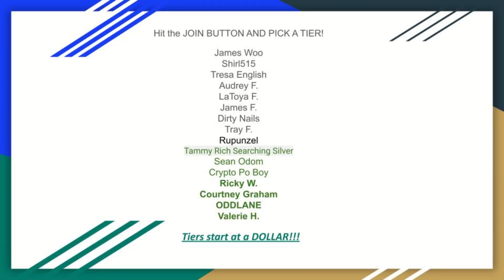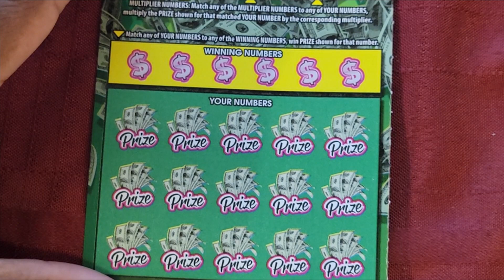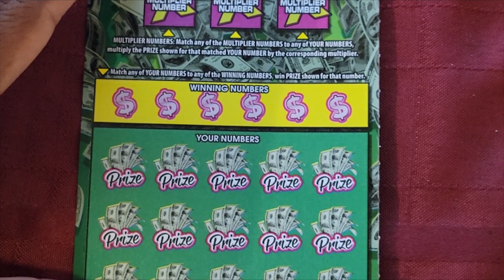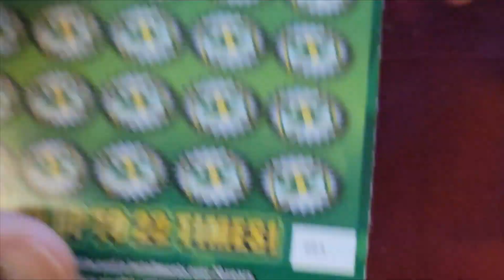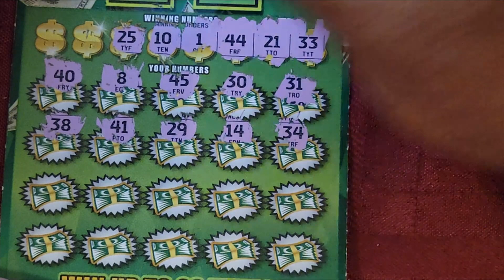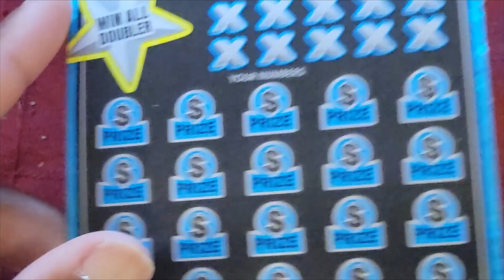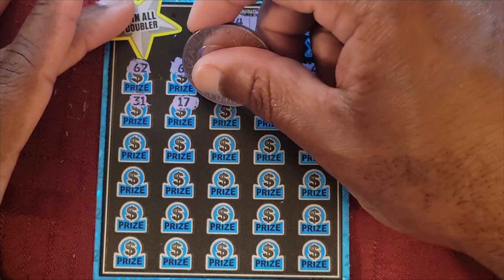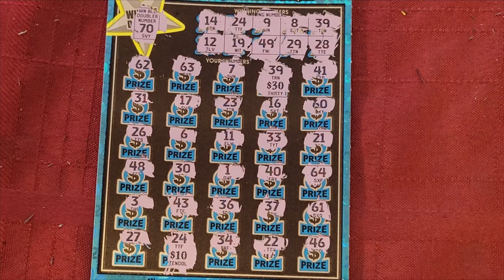200X the Cash VS MULTIPLIER MANIA AND BIG CASH!! Fight Night Friday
Woo VS Oleblueyes in FNF!!

Winner of the fight takes it all!  EXample  If your ticket wins, you get HALF THE MONEY UP TO 500 DOLLARS!!   Example, if the ticket wins 20 you get 10, if you win 100 you get 50, if the ticket wins 2000 dollars, you will get 500.  GOOD LUCK!

Click that join button and get a  membership!  They start at a dollar!